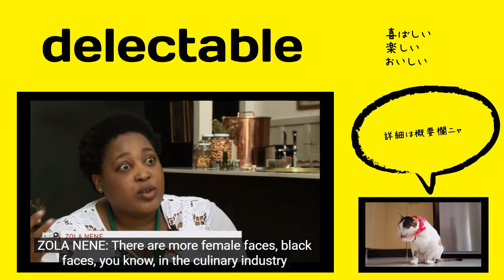英検1級【過去問】700単語 Delectable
【過去問】Yesterday, Andrew received a (         ) e-mail from an unknown address. No matter how hard he tried, he could not understand what it was trying to say.

【選択肢】poignant, resilient, cryptic, delectable

【ひとこと】

delectという動詞がありそうだが。。ない。

英国ではこの単語を反語、皮肉としてしか用いないと和英辞書に書いていました。この単語を使う機会があれば気を付けましょう。

反語として使われる（ときがある）、で思い出すのがspectacularですね。

発音：dɪˈlɛktəbəl

出る順パス単：なし

【英英辞書】

If you describe something, especially food or drink, as delectable, you mean that it is very pleasant.

If you describe someone as delectable, you think that they are very attractive. [literary]

= very pleasing; delightful; now, esp., pleasing to the taste; delicious; luscious

【語源】 Etymology

c. 1400, "delightful to one of the senses, highly pleasing," from Old French delectable delitable and directly from Latin delectabilis "delightful," from delectare "to allure, delight, charm, please," frequentative of delicere "entice" (see delicious). The earlier form in English was delitable (late 13c.). Since c. 1700 "rarer, more or less affected or humorous, and restricted to the lighter kinds of pleasure" [OED].

【類語】

【使い方／用例】

delectable + sth

Some of you may be guilty of having contributed to the demise of bluefin. They're delectable muscle, rich in fat -- absolutely taste delicious.

Alrighty, my beautiful lovelies, that's how you can transform ordinary saltine crackers into a delectable giftable candy.

Churros, the delectable deep fried pastry. Gooey and soft on the inside with ridges on the outside that gather pockets of cinnamon and sugar and help give it that classic crunch.

Although she's no longer with the restaurant, you can still expect the same delectable food coming out of the kitchen.

単語
意味
コメント